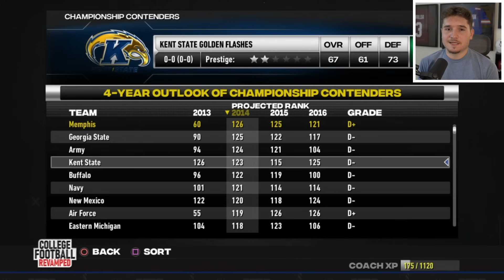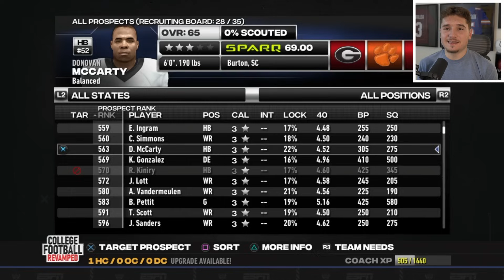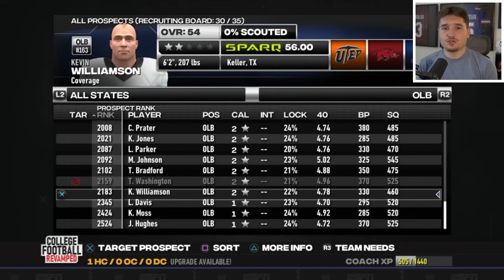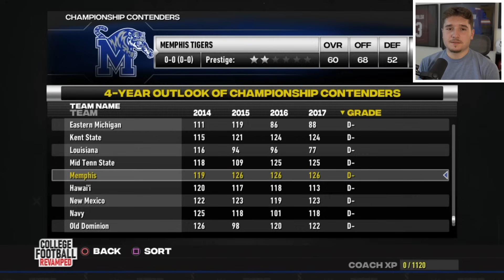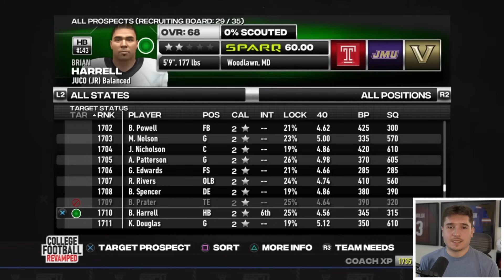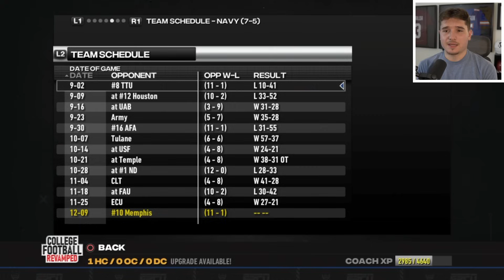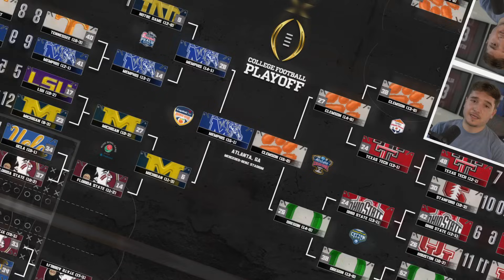NCAA Football Rebuild, but it’s JUCO’s Only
In this NCAA Football 14 video, I used JUCO's Only. The gameplay is from college football revamped, otherwise known as NCAA Football 24.